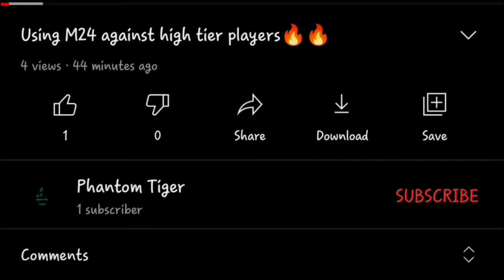Met this Ultra Pro Max player in Pubglite